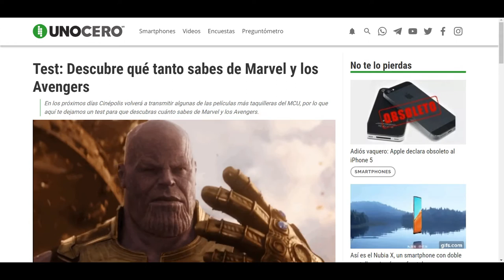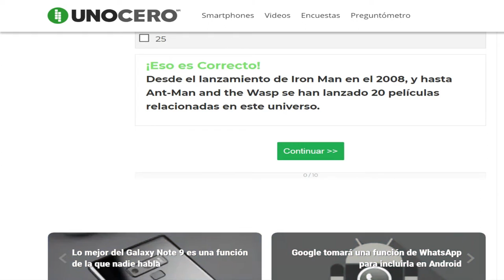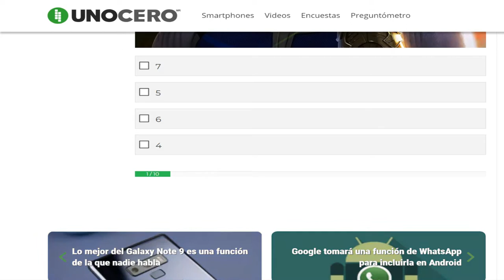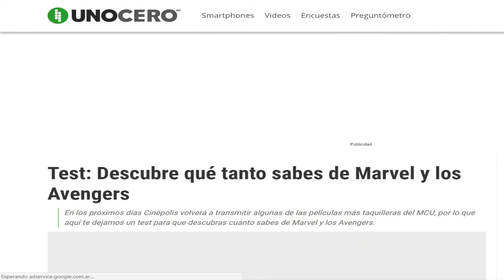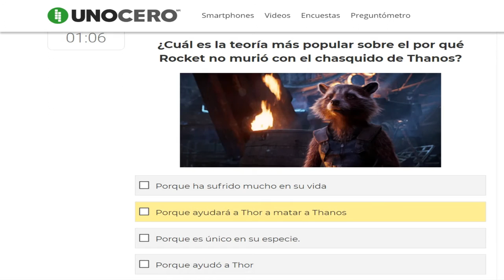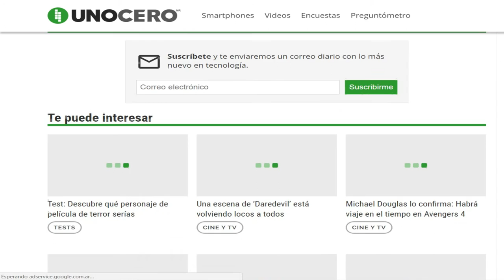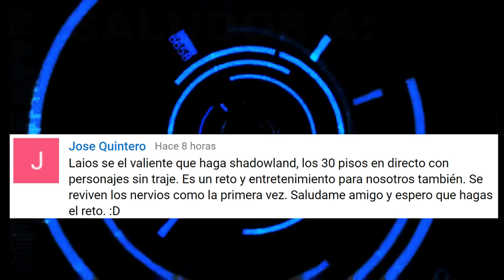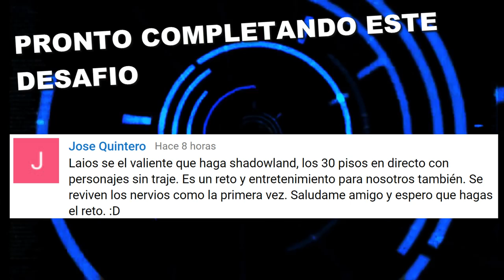¿CUANTO SABES DE MARVEL? 😮 PREGUNTAS RANDOM DEL UNIVERSO CINEMATOGRAFICO Y COMICS #2